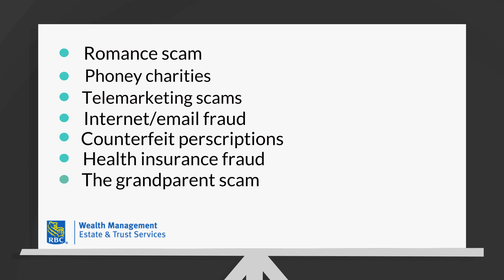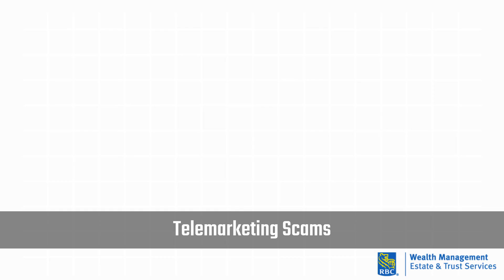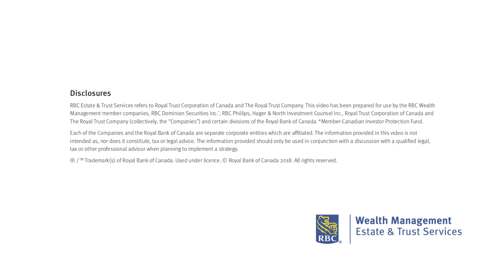Financial Elder Abuse: The Most Common Senior Scams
As part of Elder Abuse Awareness month, RBC Estate & Trust Services has developed this video to explain some of the most common financial senior scams, and to serve as a reminder of the importance of having the proper legal documents in place.